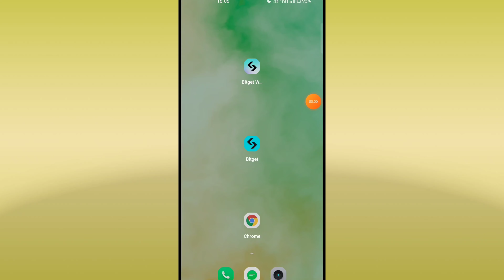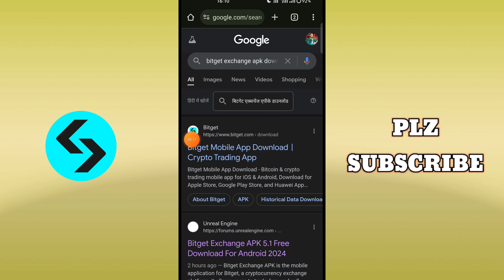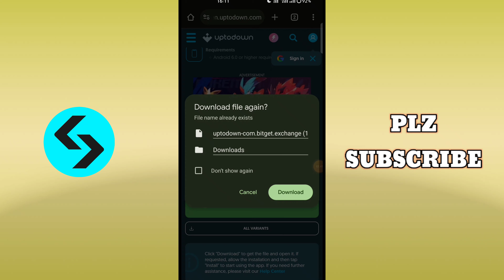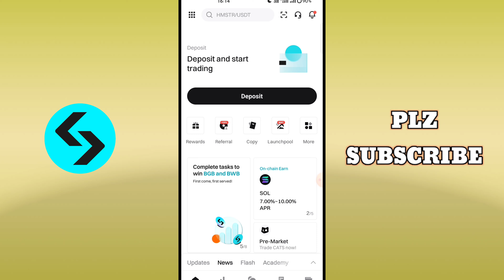How To Download Bitget Exchange | Bitget Exchange kaise download kre | Bitget Account Create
How To Download Bitget Exchange Account | Bitget Exchange Kaise Download Kre | Bitget Account Create | How To Create Bitget Account | Bitget Account Kaise Banaye

The principal tech     @Theprincipaltech

How To Create Bitget Exchange Account | Bitget Exchange Account Kaise Banaye | Bitget Account Create How to create bitget UID

In this video I'll share a full guide to create account on bitget exchange and complete KYC.

Bitget exchange kaise download kare

Topic Covered